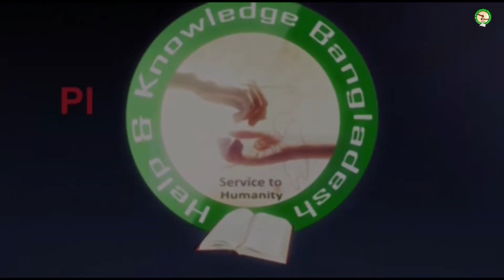Ramadan and Eid gift Program 2022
Help and Knowledge (H&K) is a Government registered non-profit humanitarian charitable organization who is committed to reducing poverty and inequality all over Bangladesh.